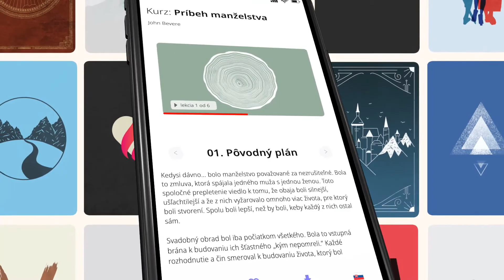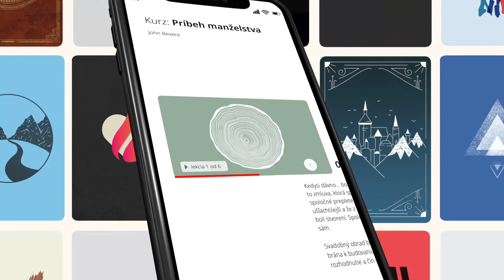007 Obdarovaní - John Bevere - Objavte svoj dar SK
Biblia hovorí, že všetci sme dostali dary od Boha – ale len málo kresťanov v skutočnosti vie, aké sú ich dary alebo ako ich rozvíjať. Prostredníctvom biblických princípov a osobnej skúsenosti John Bevere odhaľuje, ako môžete objaviť a rozvíjať vaše Bohom dané dary, aby ste mohli realizovať svoj potenciál.